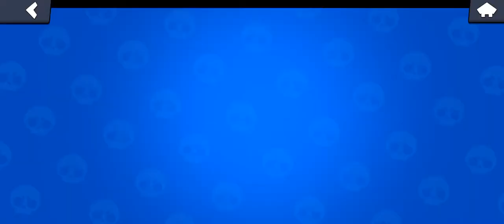Daily Quests Gameplay #9 Holiday Getaway | Brawl Stars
📱 Brawl Stars